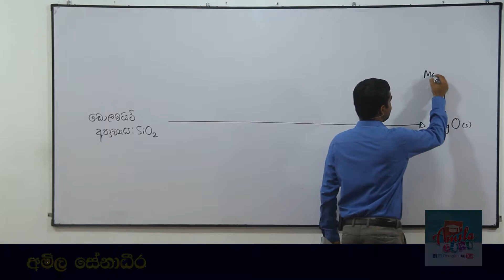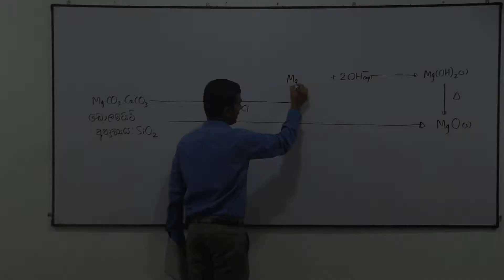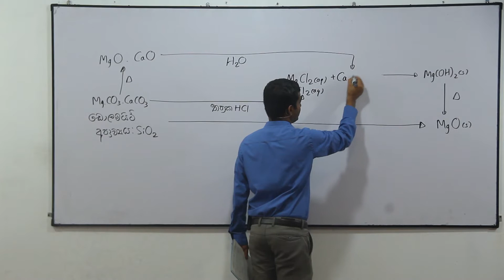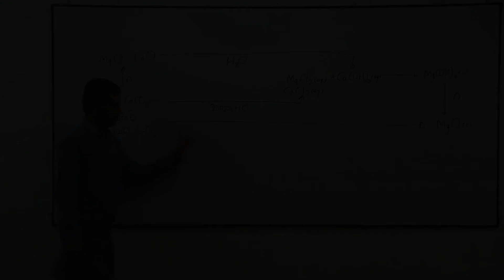Chemistry Past Papers: A-Level 2002 Essay 9. (b) (Sinhala)